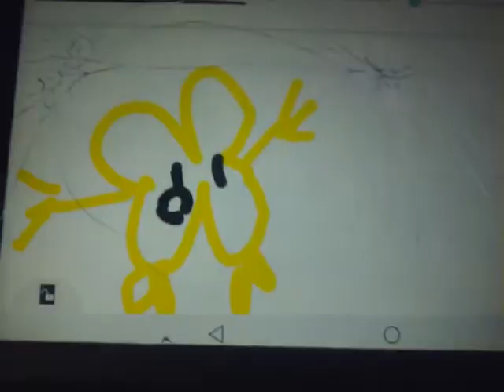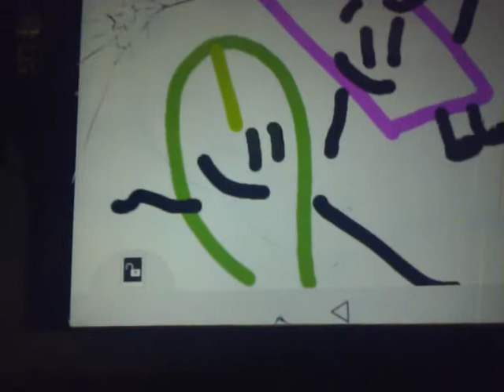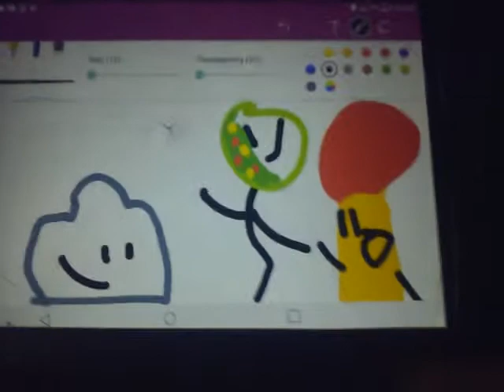BFBA 3a: Look In The Bush